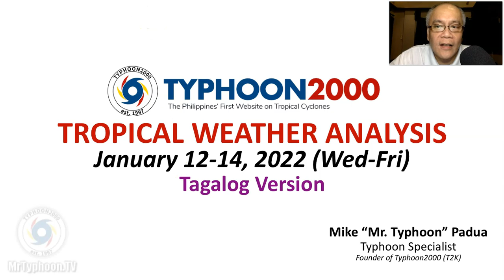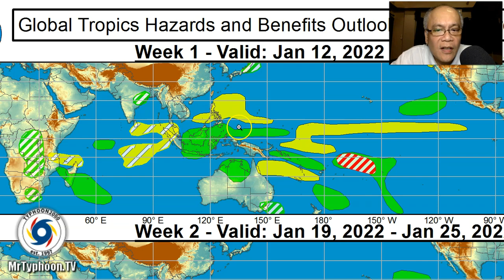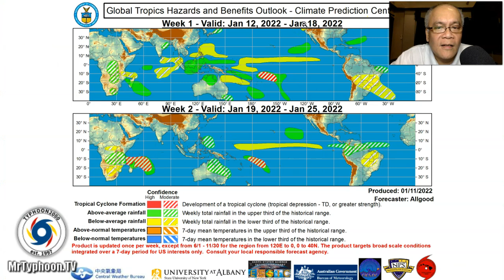Katamtamang Surge Ng Amihan Sa Luzon Inaasahan, Samantalang “Shear Line” Makakaapekto Sa Mindanao.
Mr. Typhoon's Tagalog Update: Jan 12-14, 2022 (Wed-Fri)

A mild surge of the Northeast Monsoon (Amihan) is affecting Luzon, while a Shear Line is bringing some rain showers and isolated thunderstorms across Northern & Northeastern Mindanao. To find out more, check out our T2K Tropical Weather Analysis recorded at 10:00 PM Manila Time (14:00 GMT) by Mike “Mr. Typhoon” Padua, Typhoon Specialist of Typhoon2000.com.